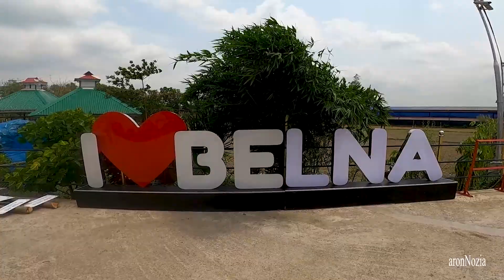আই লাভ বেলনা। ইকো রিসোর্ট উদ্বোধন শুরুতে কি রয়েছে এই রিসোর্টে | Balna Eco Resort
আই লাভ বেলনা। আজকে দেখব আমরা বেলনা ইকো রিসোর্ট উদ্বোধন হবার শুরুতে কি কি রয়েছে এই রিসোর্টে।।  I Love Balna Eco resort 2022

Do something for humans as much as possible

Free Motion encourages everyone to do humanitarian work by standing for helpless people.